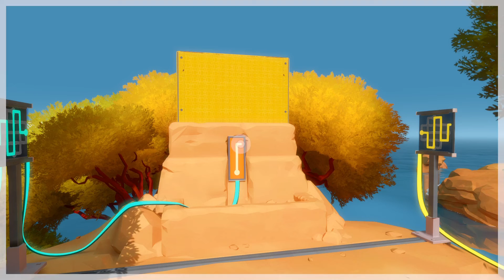The Witness: Symmetry Island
This is an experiment.